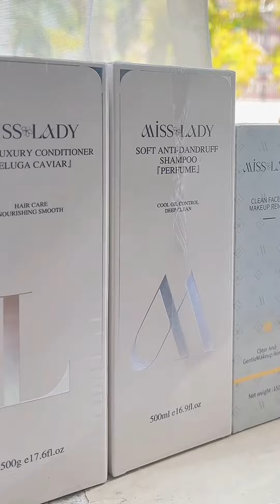អូនក្តិបមានរឿ..ងនៅផ្សារបឹងកេងកង - Mr ក្សត្រា